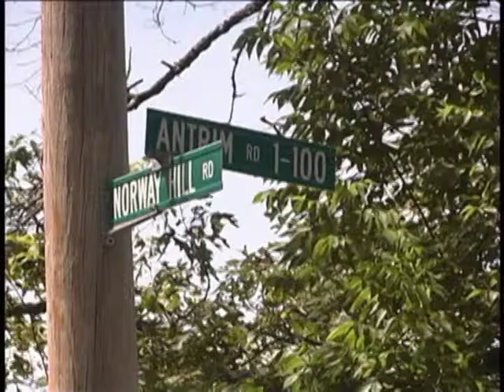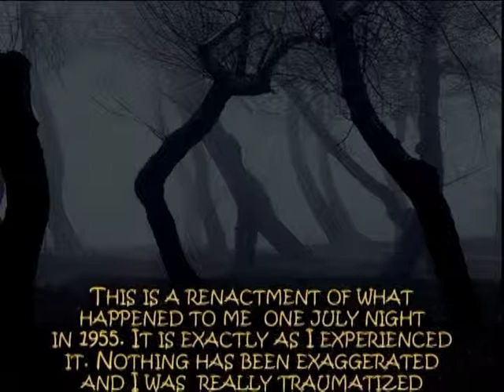Brimstone encounter 1955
This is the true story of my boyhood encounter with a UFO in rural NH. The year was 1955. This was an unexpected and extremely frightening event in my life. I have never forgotten what I saw that night or how I felt. The only non belevers are those who have never had this experience.